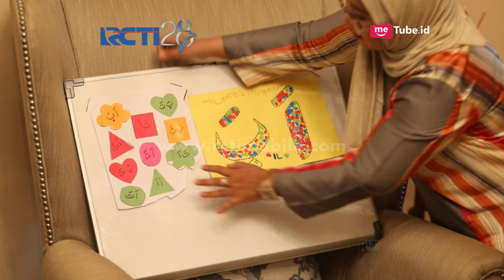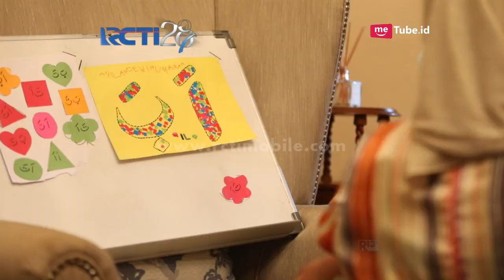Baby & Me - Aqilah Membuat Prakarya [15 Agustus 2017]